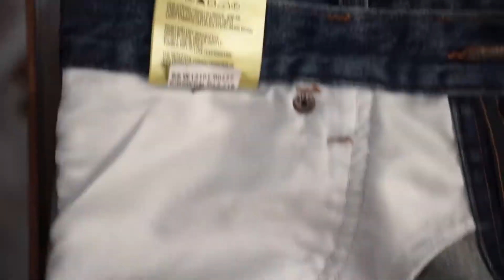Magic Hem for Jeans - a late B-roll entry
Trying out some b-roll for a magic hem technique (or back to "original" hem line).  Raising the roof to every youtubers out there who can plan the shots, execute while doing the actual work and doing the post-edit.  I couldn't do everything without some help.
Still learning...

Used a variety of ASMR for S/FX :)

Thanks for the free stuff